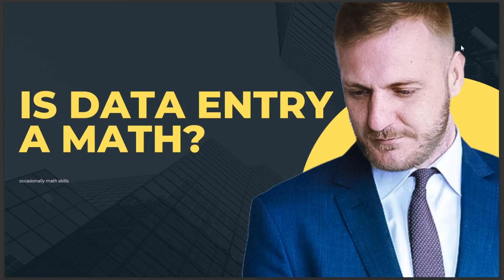IS DATA ENTRY A MATH